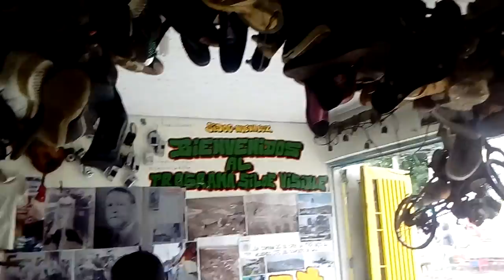Diablos de Siloe